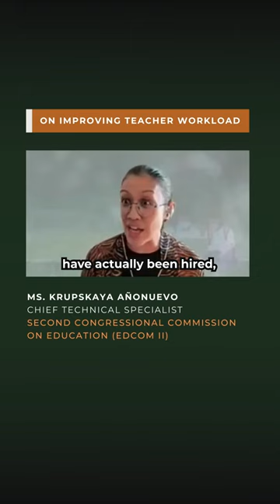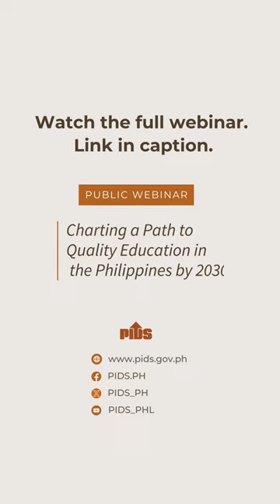EDCOM II Chief Technical Specialist Ms. Krupskaya Añonuevo on 𝗟𝗶𝗴𝗵𝘁𝗲𝗿 𝗹𝗼𝗮𝗱 𝗳𝗼𝗿 𝘁𝗲𝗮𝗰𝗵𝗲𝗿𝘀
𝗟𝗶𝗴𝗵𝘁𝗲𝗿 𝗹𝗼𝗮𝗱 𝗳𝗼𝗿 𝘁𝗲𝗮𝗰𝗵𝗲𝗿𝘀? In a recent PIDS webinar, EDCOM II Chief Technical Specialist Ms. Krupskaya Añonuevo shared areas for improvement in the DepEd’s workforce planning to unburden teachers of nonteaching workload.